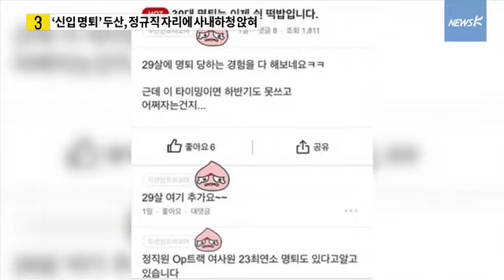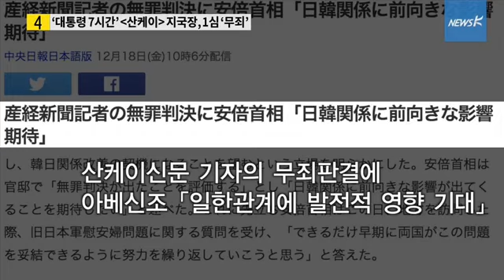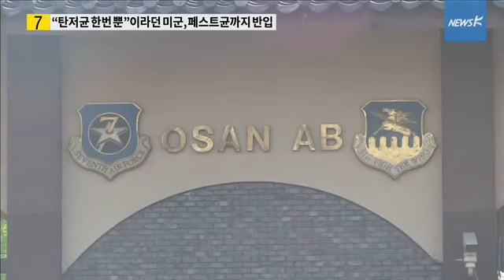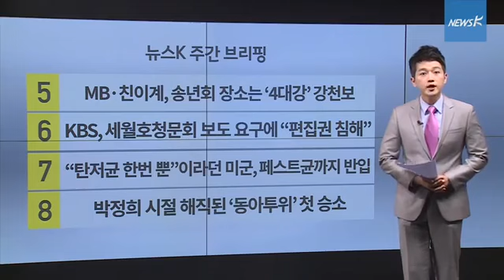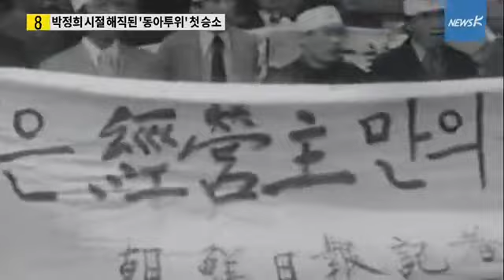[국민TV] 주간브리핑 (2015.12.18)